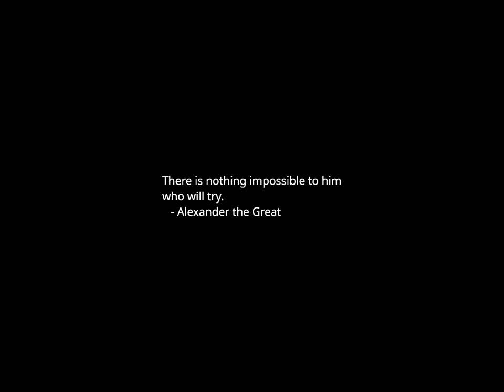Sunset Time-lapse: Monday, October 23, 2023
Today's headlines:

Latest leadership shuffle at Qantas to address ‘challenges and opportunities’ ahead

Microsoft sinks $5 billion into Australia to ‘help seize AI era’

Chevron buys Hess for $53 billion, 2nd megadeal in the oil patch this month as energy prices soar

US renews warning it will defend Philippines after Chinese ships collided with vessels

Newsom touts longstanding climate partnerships in Hong Kong, on first day of China tour

Bring hydrogen out of the shadows of the green transition

B-52s to perform at White House state dinner for Australian PM